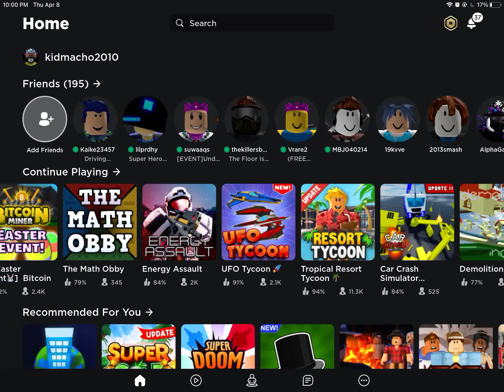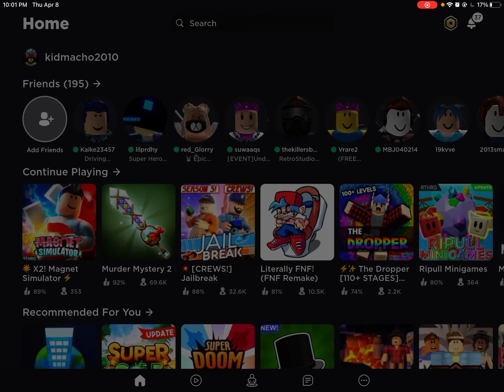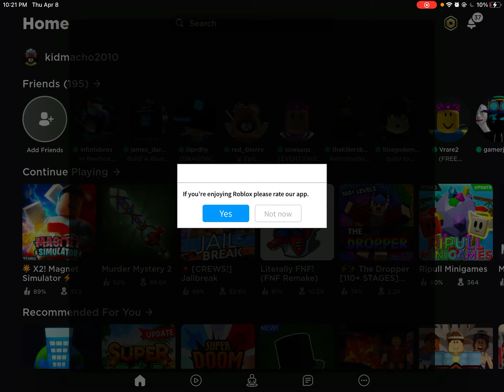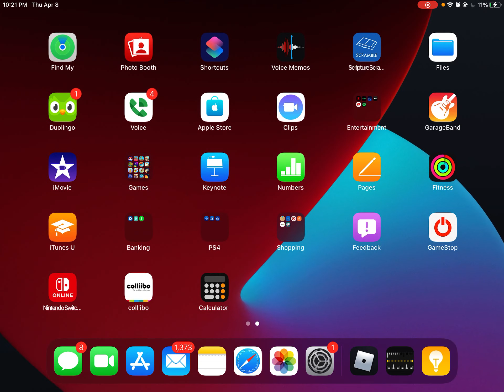Special Guest!?! Gaming Video!?! (Roblox Epic Mini Games